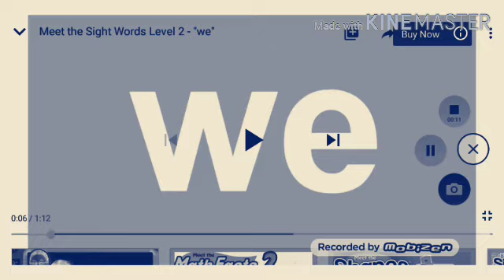Preschool Prep Company Render Pack Collection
Normal:0
G Major 4:2
Pika Major:3
G Major 7:4
Robot Flip:5
Slow Drain Fast:6
In G Major 16:7
Luig Group:8
G Major:9
Devil Blast:10
CoNfUsIoN:11